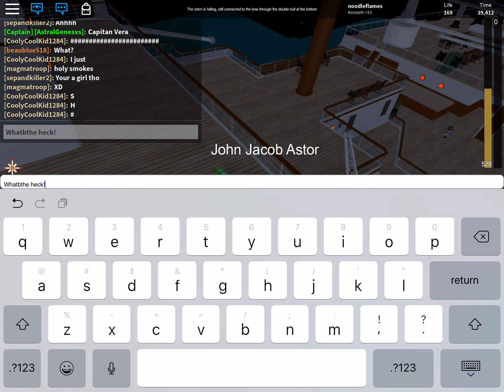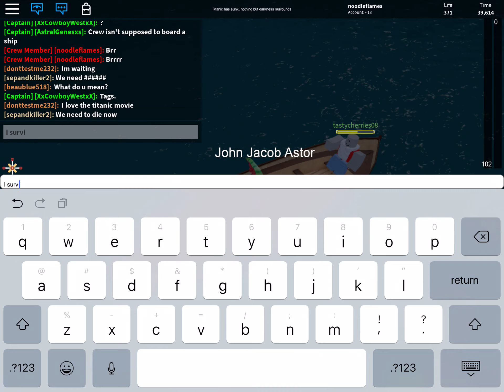1997 Titanic Movie Roblox